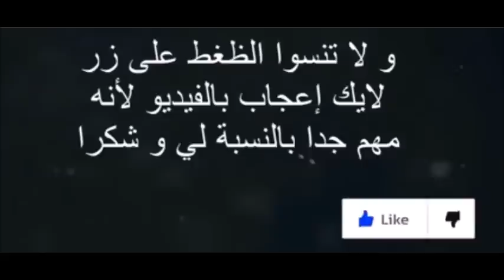وصفة بدون غسل,وبدون زيوت,رشة فقط,تعالج شيب الشعر,والصلع,تطول الشعر بجنون,يوقف التساقط في الحين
اللهم اجعلني متقنة لعملي فإنك تحب ان عمل احدنا عملا ان يتقنه اللهم طلبت حبك لي و لعملي فوفقني فيه و ابلغني به مرضاتك
💖لايكات لنستمر مع بعض 💖لاتنسى الاشتراك معنا في القناة وتفعيل التنبيهات ليصلك كل جديد ومفيد فور نشره
ننصح بمشاهدة الفيديو بالكامل .. فصندوق الوصف لا يستوعب كل المعلومات والفوائد
شاهده الفيديو كاملا حتى تتحقق الفائدة وتكتمل المعلومة